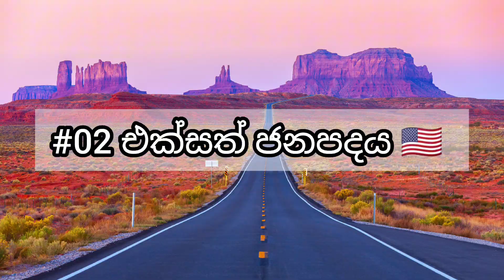ලොව වැඩියෙන්ම mobile games ක්‍රීඩාකරන්නන් සිටින රටවල් දහය🌎🎮 | top mobilegamers in world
neromobilegamesri lanka
mobile games sri lanka